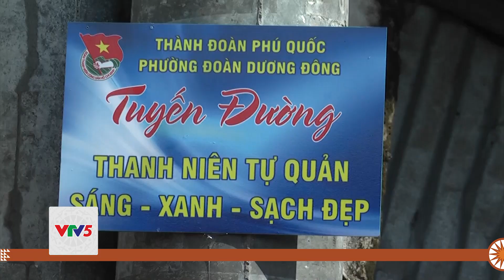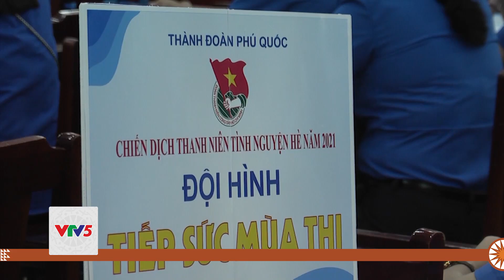THANH NIÊN PHÚ QUỐC CHUNG TAY BẢO VỆ MÔI TRƯỜNG | VTV5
Chiến dịch Thanh niên tình nguyện hè năm nay được phát động trên toàn thành phố trong 2 tháng 7 và 8, bao gồm các chương trình như “Tiếp sức mùa thi”, chiến dịch “ Hoa phượng đỏ”, “Hành Quân xanh”, “ Kỳ nghỉ Hồng” và chiến dịch “ Mùa hè xanh”.